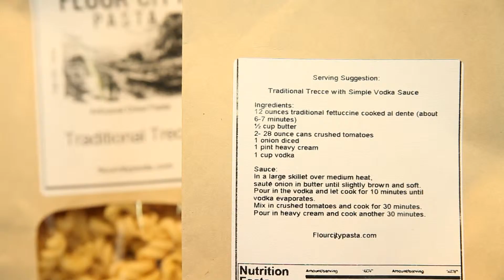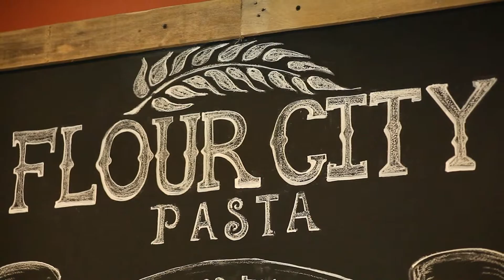Flour City Pasta on MyHometown